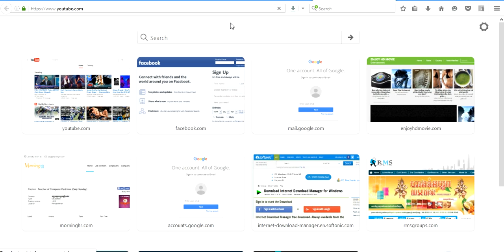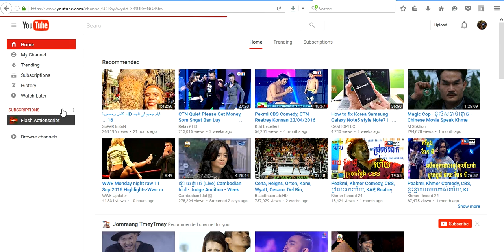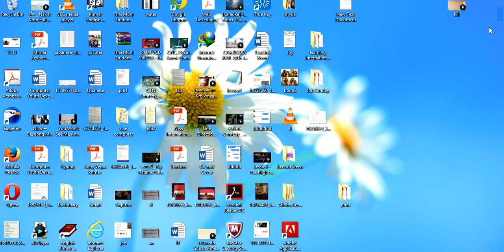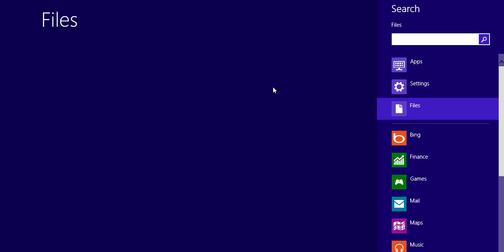How to sing in with gmail acount | Email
how to learning sing in with gmail acount it is easy ways to learn